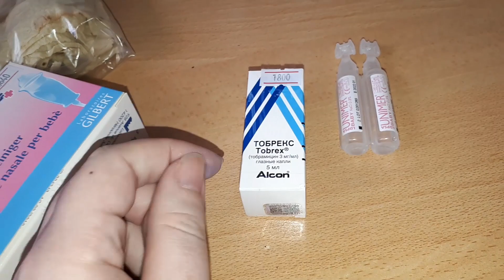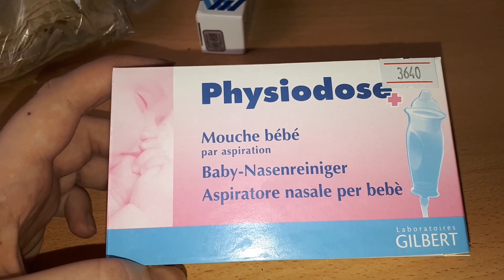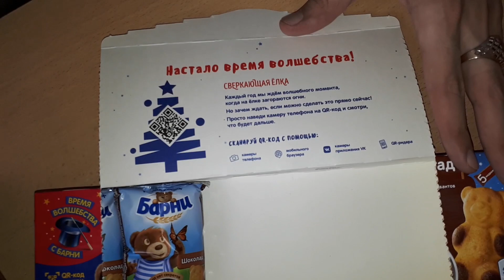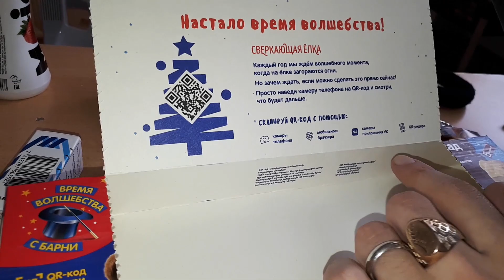Խոհանոցի մաքրություն/Նրանք սիրում են ինձ/ Գնումներ/Ամանորի մասին